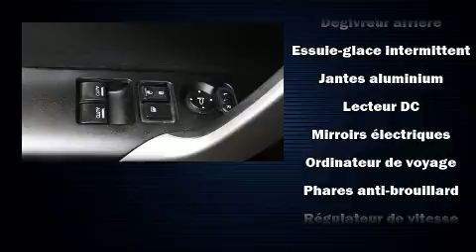2014 Honda Accord EX TOIT/CAMERA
Honda Gabriel
7000, Henri-Bourassa Est

Les amateurs de conduite adorent la Honda Accord 2014. Ce coupé à 5 passagers vient tout juste de passer le cap des 60 000 km. Lors de sa conception, honda a mis sa tenue de route et son caractère sportif au centre de ses priorités. Sous le capot on retrouve un moteur 4 cylindres développant plus de 170 chevaux, ce qui vous offre une conduite dynamique et prévisible. Ce modèle propose une foule de caractéristiques de série, fini les sacrifices. Comme le télédéverrouillage des portières, l'ouverture automatique de la glace du conducteur, un compte-tours, des essuie-glaces à vitesse variable, un ordinateur de bord, phares à contrôle automatique, colonne de direction inclinable et télescopique, et un régulateur de vitesse. Là où il fait plus froid, les occupants apprécieront à leur juste valeur les sièges chauffants et le dispositif de climatisation contrôlée. Ses roues en alliage sont bien proportionnées et ajoutent à son look. Le toit ouvrant à commande électrique permet de se rapprocher de la nature et d'humer l'air frais en un tour de main. La chaîne haute fidélité alimente 7 haut-parleurs, qui remplissent l'habitacle de voluptueuses ondes auditives. La sûreté de tous les passagers est assurée grâce aux caractéristiques de sécurité suivantes: coussins gonflables à l'avant avec détecteur de poids du passager, coussins gonflables latéraux à l'avant, système antipatinage, la mise hors de fonction du système d'allumage, et freins antiblocage. Le dispositif d'assistance au freinage applique une pression supplémentaire sur les freins lorsqu'il détecte une situation d'urgence. Voici un véhicule d'occasion certifié qui a passé haut la main l'exigent processus de certification de Honda, qui comprend une inspection exhaustive en 150 points! Nous souhaitons vous montrer ce véhicule en personne. Appelez sans délai pour réserver un essai routier.